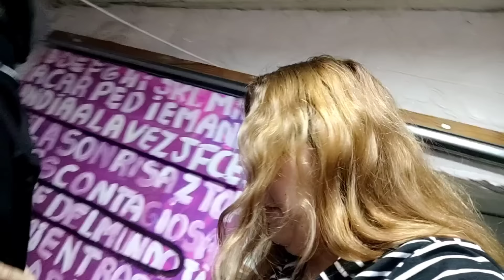🇨🇱EL MARCE TUVO QUE IR A BUSCAR A ANAÍS A SU FIESTA + SALGO A COMPRAR EN PATINES /YOUTUBER CHILENA